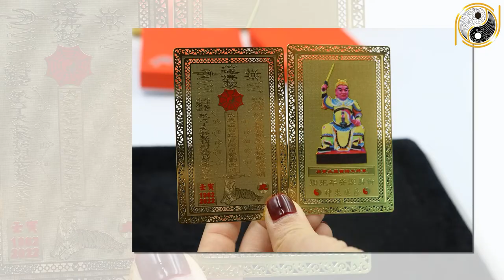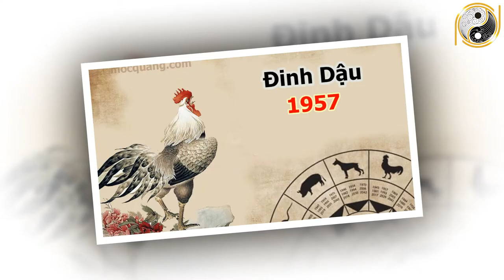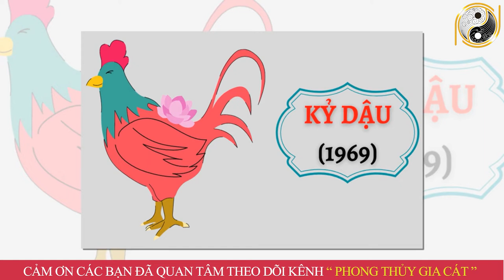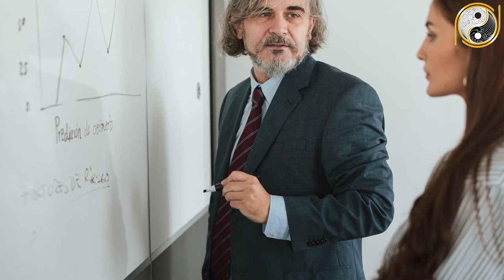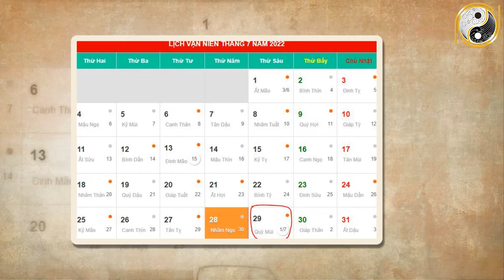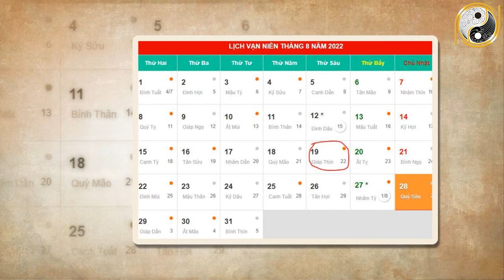Tử Vi Tháng 7 ÂL Năm 2022 Thần Phật Che Chở Tuổi Dậu KHỔ CÀNG GIÀU , Giàu Có Hết Phần Thiên Hạ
01. Linh phù giải hạn
02. Hồ lô hóa giải Ngũ Hoàng
03. Mai Hoa Phú Quý
04. Gương bát quái tinh cầu
05. Kim bài thái tuế 2023
06. Vòng tam hợp Dần Ngọ Tuất
07. Vòng tam hợp Thân Tý Thìn
08. Vòng tam hợp Hợi Mão Mùi
09. Vòng Tam Hợp Tỵ Dậu Sửu
10. Bát bảo tâm kinh
11. Minh Quang pháp bảo cầu
12. Minh Quang pháp bảo lục giác
13. Tỳ Hưu Lộc Tài (Đồng)
14. Tỳ Hưu Khai Vận ( Bạch Ngọc)
15. Bách Niên Tụ Tài ( tụ tài lộc)
16. Song long ngọc ấn ( ấn thăng quan)
17. Kim bài ngũ Lộ Thần Tài
18. Hồ lô bình an ( treo xe)
19. Móc khóa văn xương
20. Ống bút văn xương gỗ đào
21. Bút văn xương gỗ đào
22. Bút văn xương gỗ đào nhỏ
23. Hoa mai kim tiền ( mạ vàng )
24. Các vật phẩm phong thủy khác Tử Vi Tháng 7 ÂL Năm 2022 Thần Phật Che Chở Tuổi Dậu KHỔ CÀNG GIÀU , Giàu Có Hết Phần Thiên Hạ